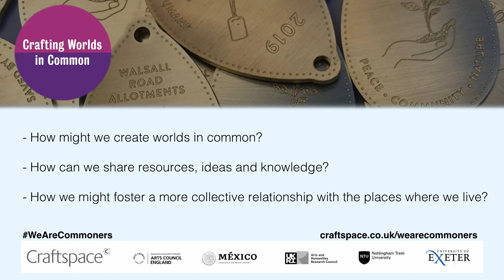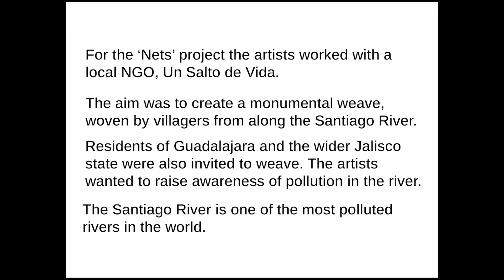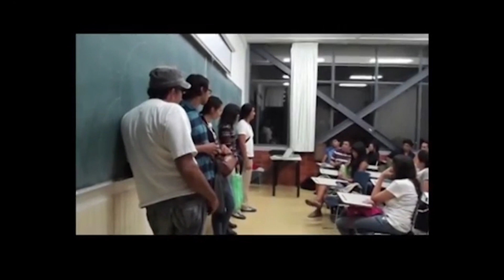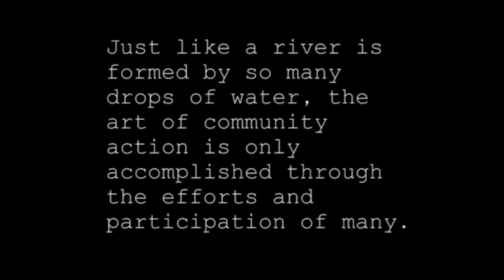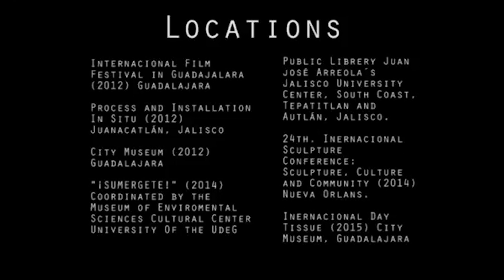Panel four of four - Common futures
Following the keynote address by Professor Peter Linebaugh, three panel discussions and a presentation by Torange Khonsari , this is a recording of the final panel discussion.
Short films drawn from the 'We Are Commoners' exhibition were screened during and between panels. There is a Padlet with more content to accompany the symposium. Viewers are invited to contribute thoughts and ideas.

Held on Thursday 24 June 2021: symposium 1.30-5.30pm BST and exhibition tour 7-8pm BST
Craftspace and Crafting the Commons Research Network organised and hosted this half day symposium to explore the intersections between craft practices and ideas of the commons and commoning. It was followed by a guided virtual tour of 'We are Commoners' exhibition.

The symposium marked the outcome of a two-year collaboration between academics, curators, artists and makers exploring intersections between craft practices and ideas of the commons.

How might we create worlds in common?
How can we share resources, ideas and knowledge?
How we might foster a more collective relationship with the places where we live?

(Image credit: Alice McLean, Justine Boussard and the Walsall Road Allotment holders, Common Ground: The Walsall Road Allotments, Photo: Alice McLean)